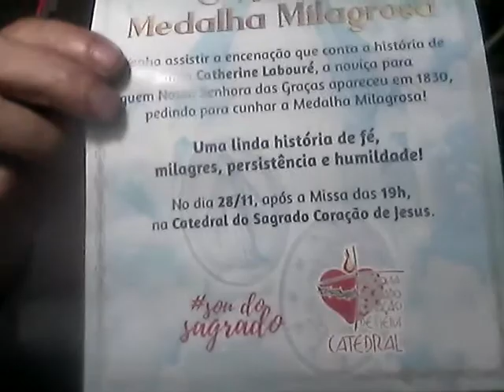WebJornal do Paulo Maciel,28-11-2019:Auto da Medalha Milagrosa em Colatina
WebJornal do Paulo Maciel,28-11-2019,5ªf.:Diplomas e registro de veículos investigados no ES
POSTAGEM NA REDE SOCIAL , NO CANAL DO YOUTUBE paulo roberto maciel E NO BLOG reporterpaulomaciel.blogspot.com
Confira os sorteados com R$ 500 de  A Tribuna para compras; Ministério Público investiga diplomas e certificados de veículos fraudulentos; Mulher morta com oito tiros em Conceição da Barra por suposto envolvimento com drogas; Drogas sintéticas em baladas preocupam autoridades capixabas; Servidor da Câmara Municipal de Colatina terá abono de R$ 1.200; Multa para quem passar ilegalmente pela Linha Verde em Vitória; Policiais que agrediram carteiro afastados do trabalho; Mortos e centenas de feridos em terremoto na Albânia; Auto da Medalha Milagrosa nesta quinta na Catedral de Colatina; Igreja Católica inicia no sábado tempo do Advento; COTAÇÕES: Café Arábica 6 a R$ 466; Arábica 7 a R$ 343; Conilon 7 a R$ 307; Dólar em alta de 0,44% (R$ 4,25); Bolsa em ... de % (000.000,00). (Em outubro, Ibovespa teve alta de 6,13%); SM: R$ 998; Taxa Selic: 5% ao ano (reduzida pelo Copom na quarta-feira, 30/10/2019); Inflação de 12 meses: 2,54% (BCB, 07/11/2019).
TEXTO, PESQUISA, FILMAGEM E NARRAÇÃO: REPÓRTER, RADIALISTA E BLOGUEIRO PAULO MACIEL, DE COLATINA/ES, PARA SEUS ENDEREÇOS NA WEB: paulo roberto maciel (canal no youtube), reporterpaulomaciel.blogspot.com e (27/11/2019)